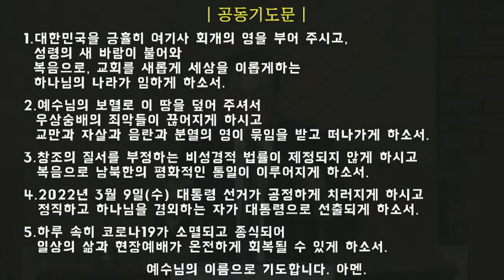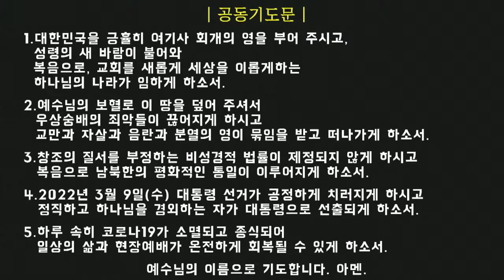2022년 1월 14일 금요라파기도회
2022년 1월 14일 금요라파기도회
다니엘 6:10 "삶의 현장에서 기도하라"